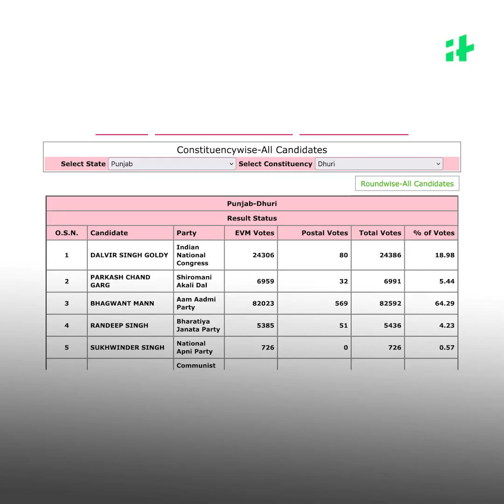Bhagwant Mann: From Being Comedian To Becoming Punjab’s Next CM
Donning the trademark yellow turban, he rallies the crowds with “inquilab zindabad.” Actor-turned-politician Bhagwant Mann's journey has been quite interesting. One of India's most popular comedians, Mann’s career in comedy was at its peak when he quit and took the political plunge.